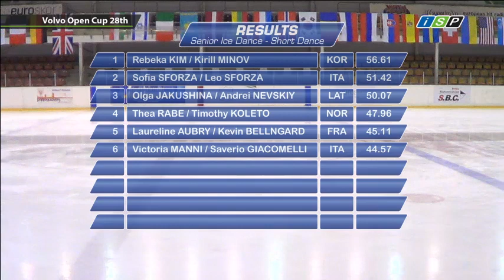Volvo Open Cup 28th Senior SD